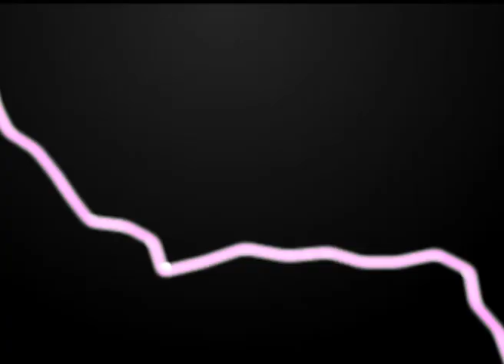Pavlova IBC - PROMO PINK.FLOYD - TRIBUTE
A seguito del grande successo ottenuto nella stagione passata, l'amministrazione di Bergamo, nella persona dell'assessore alla cultura Claudia Sartirani, Della Direzione dei Teatri Dott. Boffelli, della direzione artistica del Teatro Sociale Maestro Ceccarelli, il balletto Pink-Floyd sarà riproposto in data 3 Novembre 2012, h 21.00 TEATRO SOCIALE DI BERGAMO